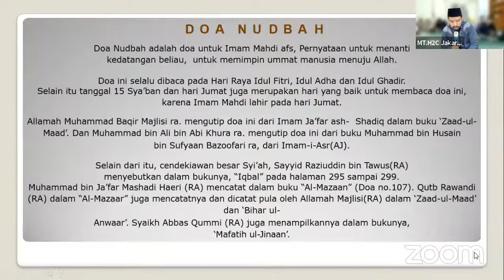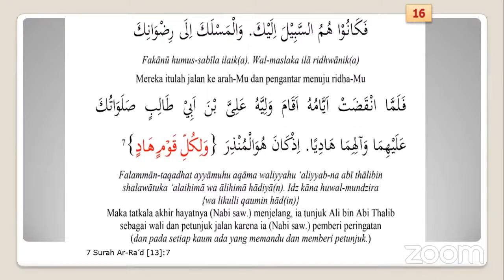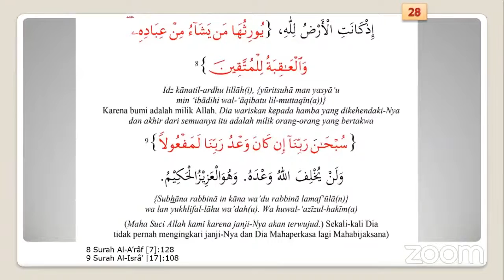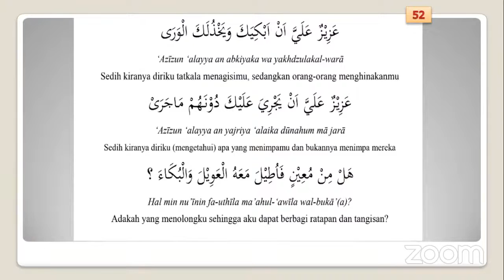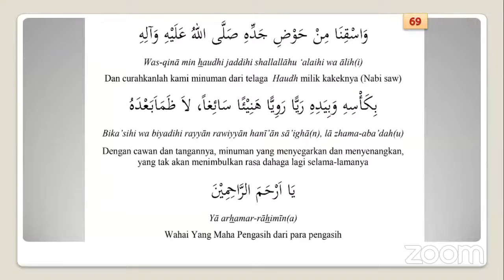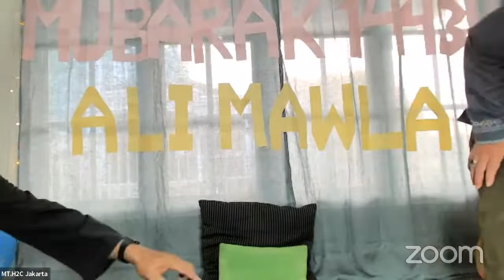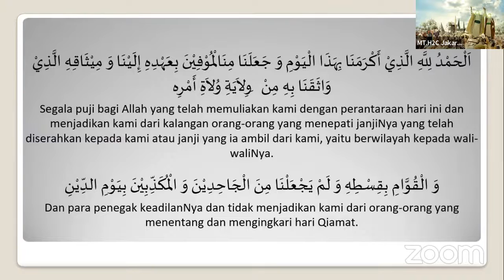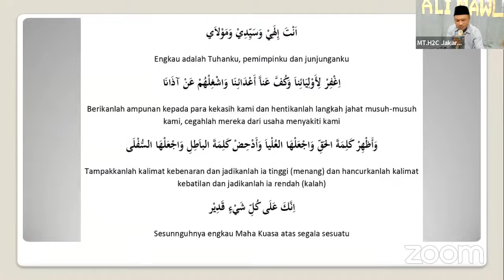Filosofi Idul Ghadir & Upaya Rekonsiliasi Sunni - Syiah | Ust. Dr. Muhsin Labib - Idul Ghadir 1443 H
"Selamat Berbahagia pada Hari Raya Teragung; IDUL GHADIR, 18 Dzulhijjah 1443 H"

"Segala puji bagi Allah yang telah menjadikan kita tergolong sebagai orang yang berpegang teguh dengan kepemimpinan Imam Ali bin Abi Thalib dan para Imam Suci setelahnya alaihimus salam"

Mengundang jamaah sekalian untuk hadir dan berpartisipasi dalam rangkaian acara Perayaan Idul Ghadir 1443 H yang akan diawali dengan Majelis Dzikir & Doa serta diakhiri dengan acara Buka Puasa Bersama di MT.H2C.

 Pukul 15.00 s/d selesai
 Hybrid Online & Offline @MT.H2C Jakarta

 Tema:
"Filosofi Idul Ghadir dan Upaya Rekonsiliasi Sunni - Syiah"

Hikmah Idul Ghadir:
 Ust. Dr. Muhsin Labib, MA

Tilawah Al-Quran:
 Ust. Usep Irawan

Doa Nudbah & Doa Wahdah:
 Ust. Hasyim Adnan

Syair Qasidah & Nasyid:
 Syd. Ali Ridho Almuhdor
 Syd. Haidar Shahab

Jangan lupa untuk COMMENT SHARE and

Syukran Jazilan...

Terima kasih atas partisipasi dan dukungannya

(Pasky)